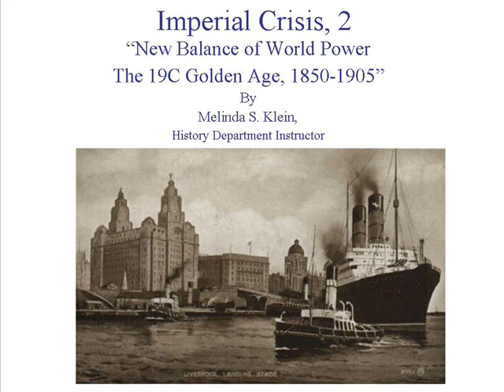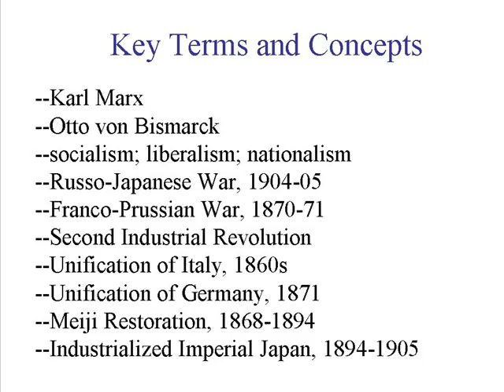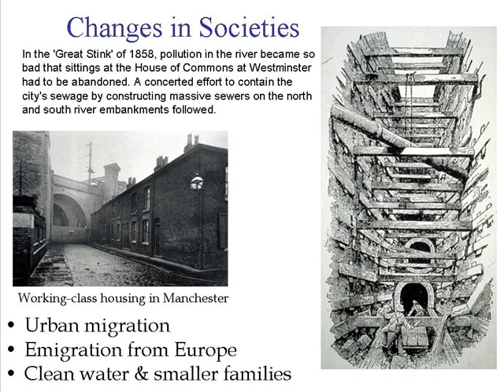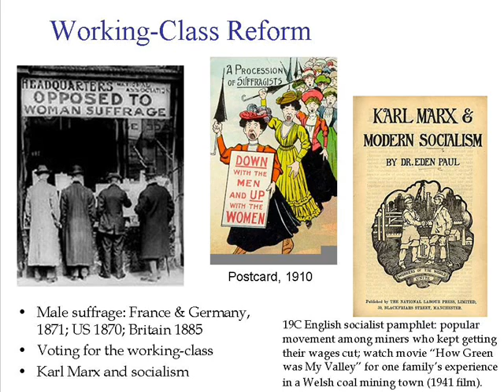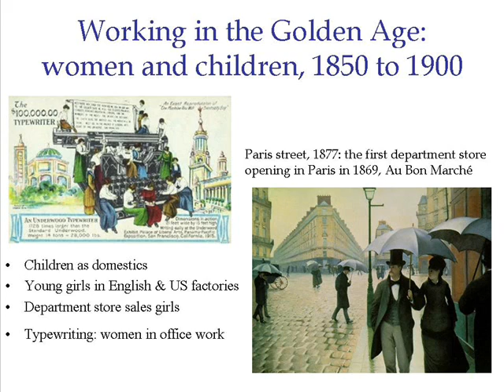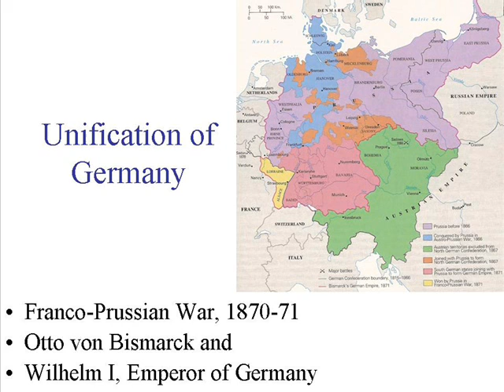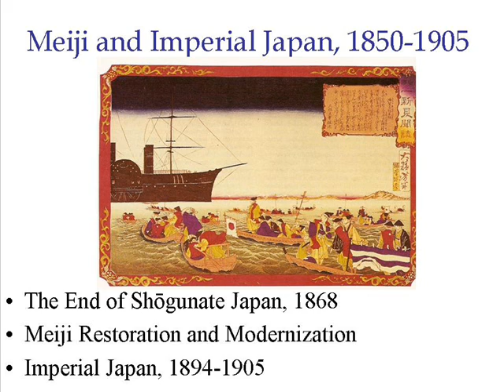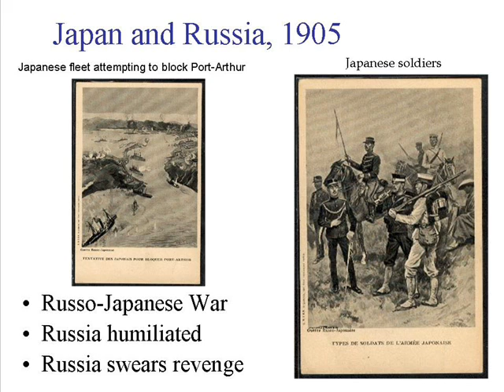Imperial Crisis, 2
"New Balance of World Power, The 19C Golden Age 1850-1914"